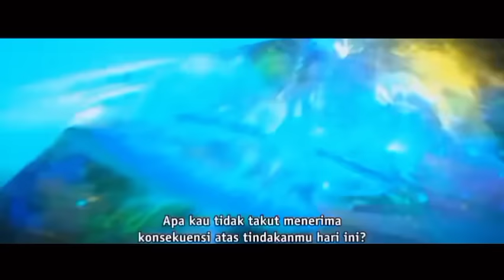Perjalanan Shi Hao Menuju Balas Dendam Abadi | Perfect World Episode 300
Untuk setiap episode ini hanyalah versi novel, mungkin sedikit berbeda di Donghuanya.

🔥 Guru Pembimbing (greatly respected) :

Dewa Willow ~
Qi Daolin ~
Meng Tianzheng (Penatua Agung) ~
Penguasa zona terlarang!

🔥 Kultivasi Perfect World / Wan Mei Shi Jie!

• Tranformasi Darah ~ Mengangkat 180k kati

• Heavenly Passage ~ Hidup dari ambang pintu kematian dan dibentuk kembali di Alam Rahasia Yuantian.

• Tranformasi Roh ~ Tranformasi senyawa sinar matahari

• Pola Prasasti ~ Mengukir true primordial record di dalam tubuh

• Penghimpunan Formasi ~  mengukir peta semua roh di dalam tubuh

• Venerable ~ memakan pil nirvana kecil, lalu dibentuk kembali di alam rahasia Yuantian

🔥 Alam atas:

• Alam Api Ilahi (Divine Flame Realm) ~ Memurnikan Tiga Ribu Api Dao dengan bantuan, Peti mati gen ke-3

• Dewa Sejati (True God Realm) ~ Melewati malapetaka guntur dengan metode Dewa Willow

• Pengorbanan Suci (Holy Sacrifice) mengubah roh surgawi menjadi Bunga Dao di Pertempuran Tiga Ribu Negara

• Dewa Surgawi (Heavenly Deity) ~ Membentuk Dao Besar dari Tiga Bunga

• Void Dao ~ Menggunakan Tubuh Sebagai Benih

• Memutuskan Diri (Self-Severing) ~ Memimpin malapetaka di samping jurang guntur dan melewati ribuan malapetaka guntur

• Melarikan Diri (Self-Release) ~ mematahkan kutukan abadi

• Supreme Being (yang maha tinggi) ~ Menggunakan Sistem Kultivasi Alam Rahasia (Shrouding the Heavens)

• Immortall (Keabadian Sejati) ~ Bertarung melawan diri sendiri di prasasti emas abadi dalam kehampaan

• Immortall King (Raja Abadi)~ Menghadapi situasi pembunuhan raja abadi, melintasi malapetaka kematian, sepuluh segel reinkarnasi disatukan, lima Alam Rahasia disublimasikan.

• Qaushi Immortall Emperor (Kaisar Setengah Abadi) ~ Menggunakan Sistem Kultivasi Alam Rahasia

• Immortall Emperor (Kaisar Abadi) ~ Tubuhnya berubah menjadi hujan ratusan juta darah, memercik selama ribuan tahun, mengalami penyempurnaan ruang dan waktu yang tak terhitung jumlahnya.

Tags,